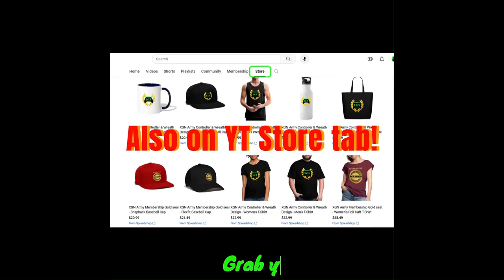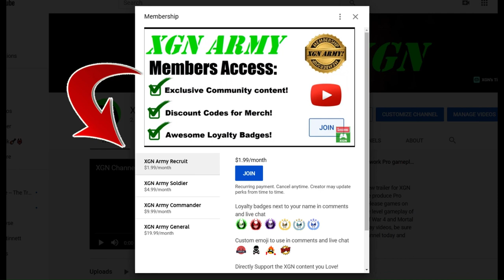Quake 2 Remake The Reckoning: Unit 5 Strogg Freighter mission gameplay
Quake 2 remastered: Episode the Reckoning, Unit 5 Strogg Freighter mission co-op, cross-play gameplay on Xbox Series X. Quake II 2023 expansion The Reckoning campaign playthrough in 3 players crossplay CO-OP! Quake 2 remastered enhanced gameplay on XSX.